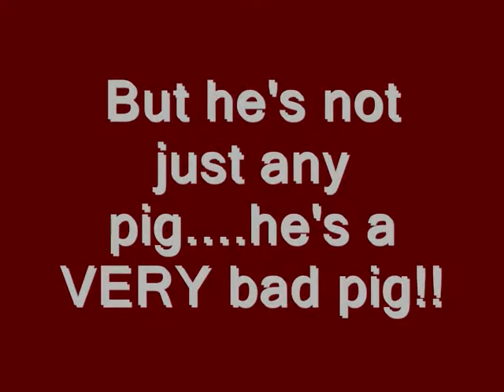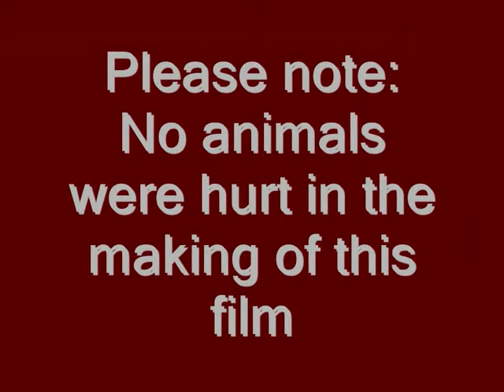The Bad Pig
stop frame animation made by laura trott